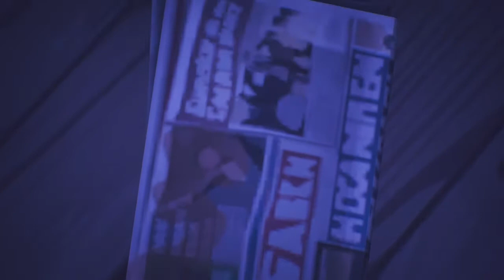WHERE WHEN HOW?